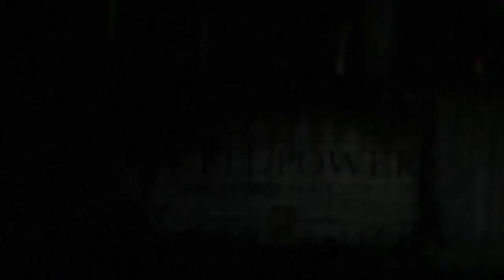Fist me daddy ( Crysis 3 Gameplay )